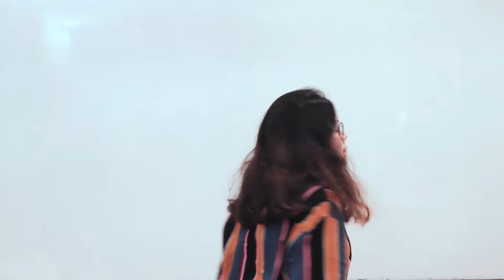"Lisbon Revisited", poema de Fernando Pessoa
A atriz Xaiane Santos interpreta um dos maiores poetas da língua portuguesa.
Este é o monólogo de conclusão do curso de interpretação da escola Elite.
parabéns, Xaiane!